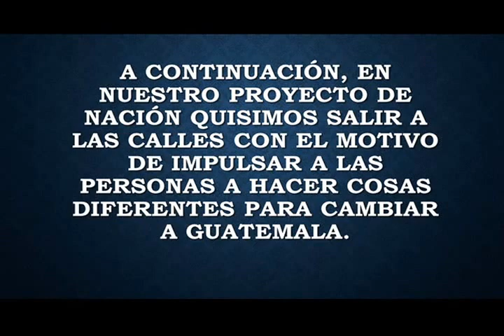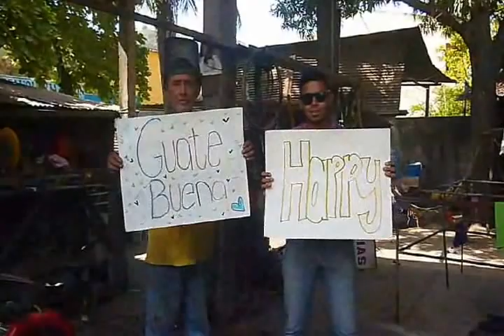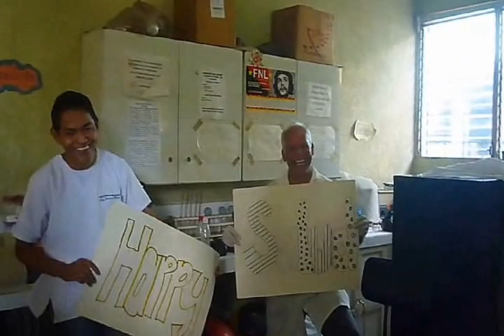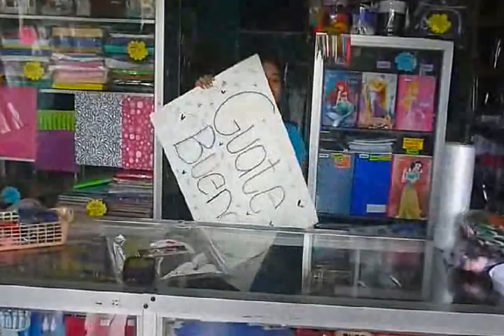Seminario GuateBuena.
nuestro proyecto de Seminario